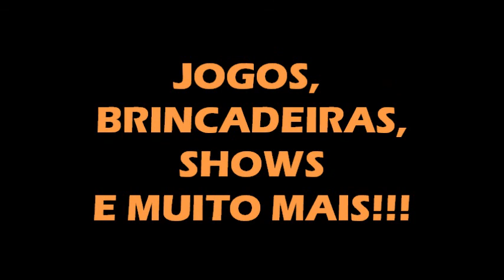CARANGUEJOS SOLIDÁRIOS - Chamada Toca Ogan - Ação Peixinhos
O projeto Raízes do Mangue juntamente com Toca Ogan e vários representantes de Peixinhos resolveram se unir para uma ação solidário no bairro.

A primeira edição do "Caranguejos Solidários" ocorrerá no dia 27 de abril em Peixinhos!!!